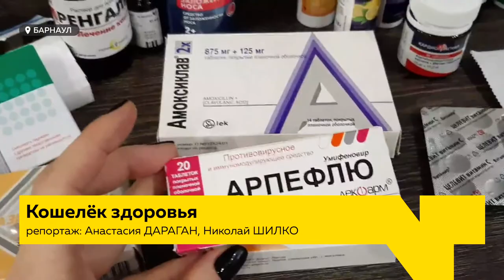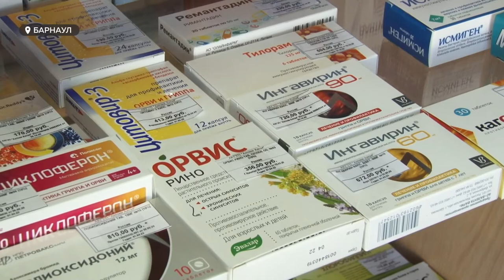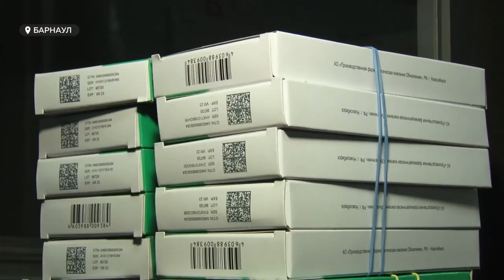Бесплатные лекарства от COVID-19 смогут получить не все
Бесплатных лекарств от коронавируса для тех, кто лечится амбулаторно, на следующей неделе – не будет. Кстати, эти посты были в сетях несколько дней и жители края начали рассчитывать на помощь буквально со следующего понедельника. Действительно ли  она так необходима и почему на данный момент Минздрав Алтайского края все же не готов обеспечить всех нуждающихся препаратами?